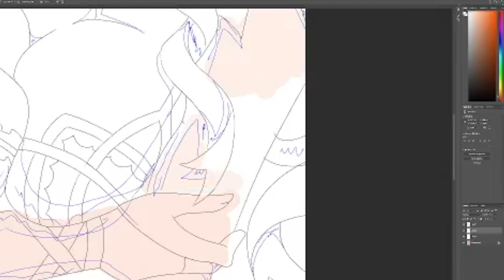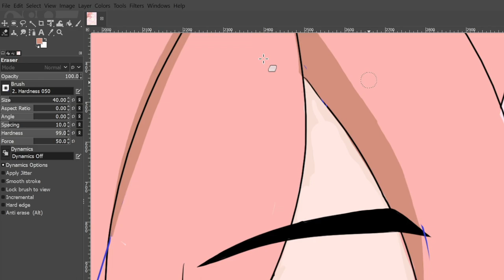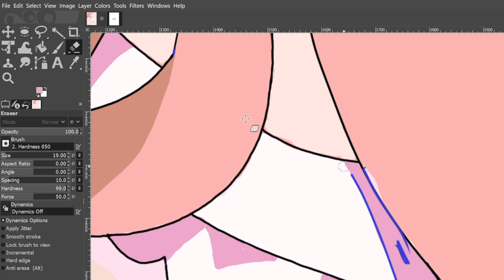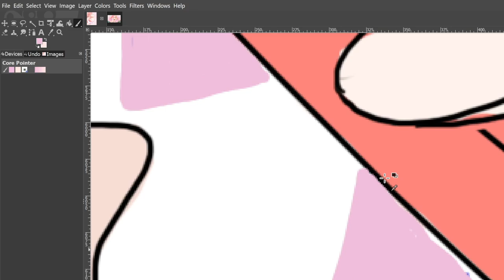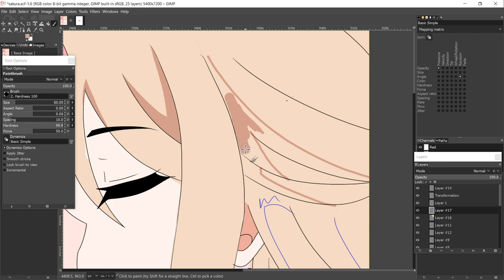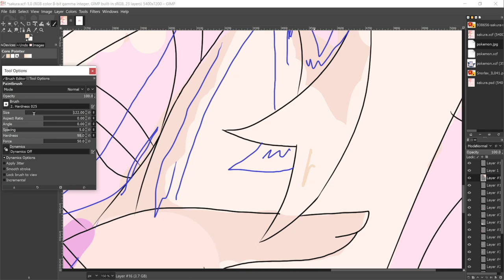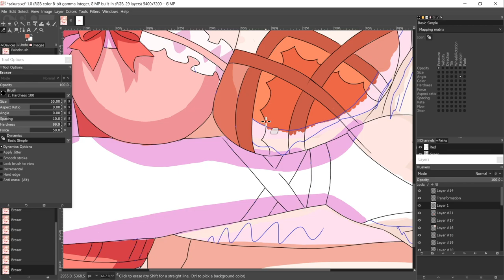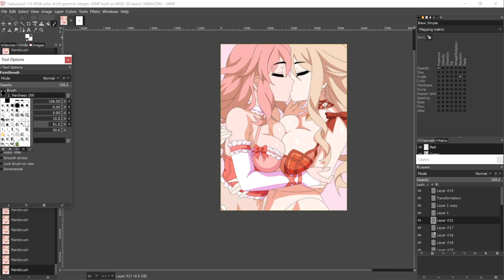SAKURA SADIST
Drawing Software
GNU Image Manipulation Program